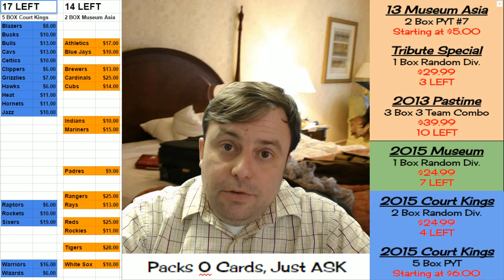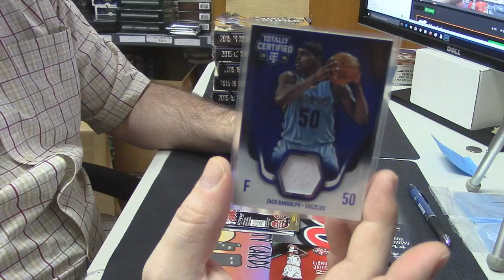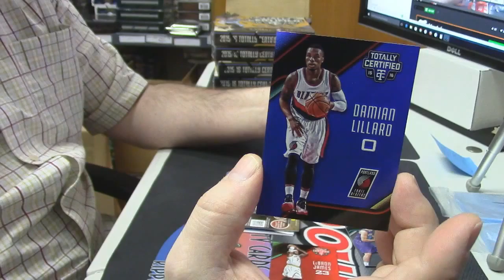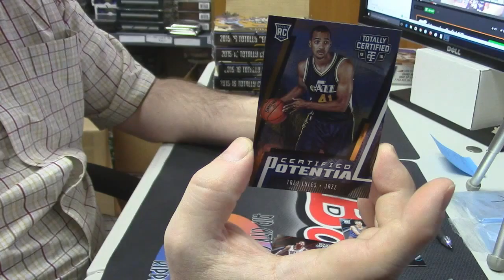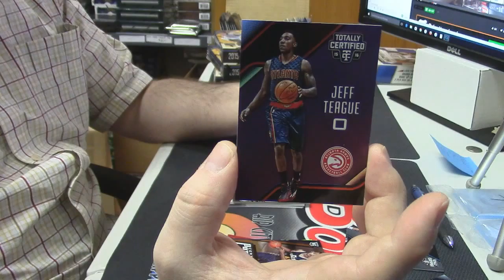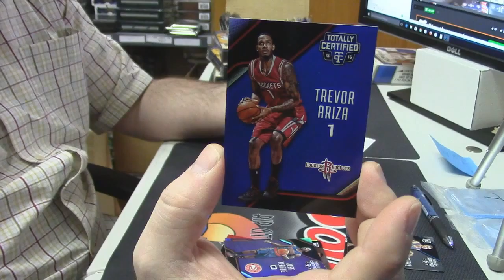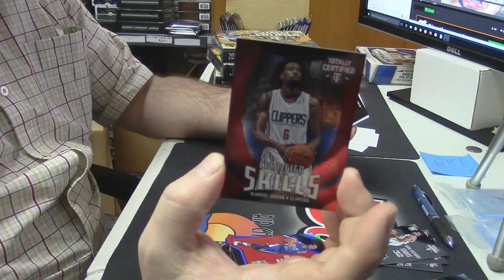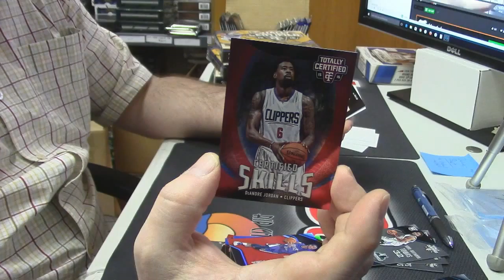2015 16 Totally Certified 2 Box Josh